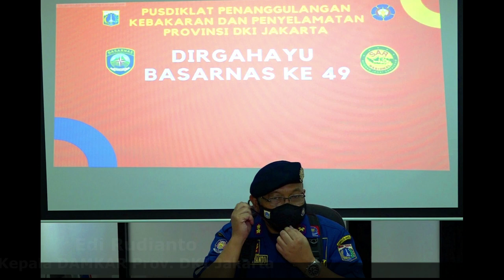UCAPAN BALAI PENDIDIKAN DAN PELATIHAN DALAM RANGKA HUT KE 49 - BASARNAS